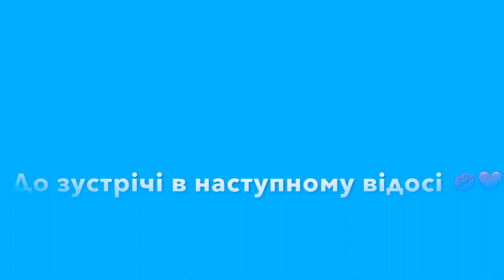Нецікавий VLOG // голос з луною// цуцики та що попало//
Друже 🤌🏻
Подруга 🤌🏻
Я Тобі так скажу, можеш відос не дивитися але вподобайку натисни за ті старання які Я проявила при чистці телефону🤗
Я там щось бубню 🤔
Нічого цікавого, а відос з нарізок🤷🏼‍♀️
Але як Я і обіцяла… вже з Понеділка та Тебе чекає щось ну дуже цікаве і дінамічне і яскраве🤌🏻☝🏻
Не пропусти.☝🏻
В тей самий час, поки нові відоси Я монтую ночами для Тебе, щоб бути в курсі всіх справ заходь в сторіс інсти 👇🏻👇🏻👇🏻

Та телеграм 👇🏻👇🏻👇🏻

Люблю Тебе❤️💋
Твоя ​⁠@Shopotykhivna 💛🩵🇺🇦